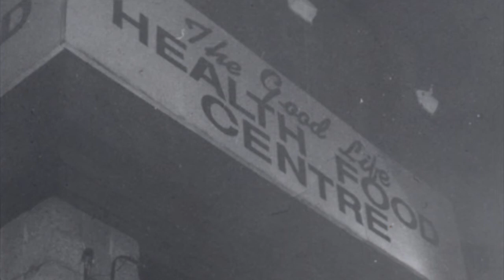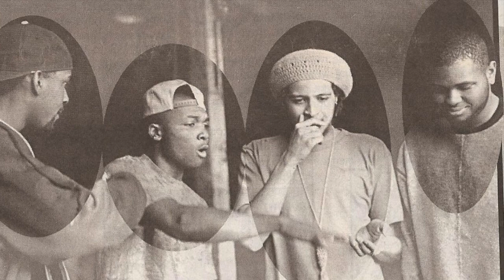FREESTYLE FELLOWSHIP on Underground Atlanta Radio Show 1993 PART 2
This is Part 2 of the freestyle session with Freestyle Fellowship on the Black Panther Power Hour.  Be sure to check Part 1 if you missed it!